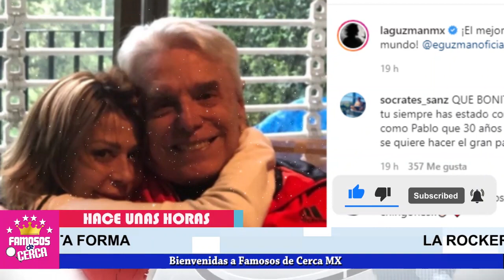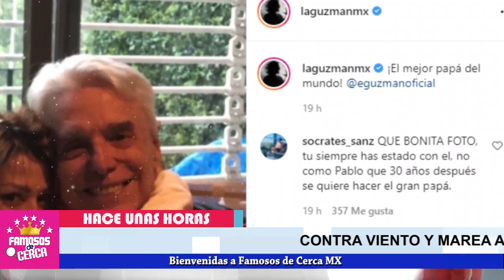🛑 ¡ 𝗗𝗘 𝗨𝗟𝗧𝗜𝗠𝗢 𝗠𝗢𝗠𝗘𝗡𝗧𝗢 ! 🔥 Alejandra Guzmán ( 𝗣𝗥𝗘𝗦𝗨𝗠𝗘 𝗗𝗜𝗔 𝗗𝗘𝗟 𝗣𝗔𝗗𝗥𝗘 Junto a Enrique Guzmán ) 😱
Alejandra Guzmán envia una INDIRECTA a Frida Sofia en el dia del Padre

 BIENVENIDOS!!!
suelta la sopa
televisa
exclusivas
venga la alegria
tv azteca
polemica
chismes
Entertainment
farandula mexico

¿Cuántos años tenía Silvia Piñal y Enrique Guzmán cuando se casaron?
¿Cuántas esposas tuvo Enrique Guzmán?
¿Qué paso entre Frida y Enrique Guzmán?
¿Cuándo cumple años Enrique Guzmán?
¿Qué paso entre Alejandra Guzmán y su hija?
¿Quién era la enemiga de Alejandra Guzmán?
¿Cuántos años tiene Alejandra Guzmán la cantante?
¿Qué día se lanzó lado oscuro de Alejandra Guzmán?